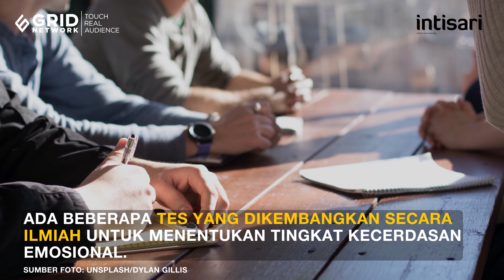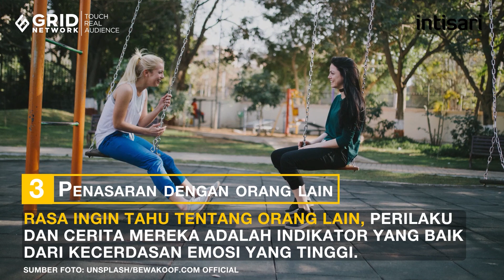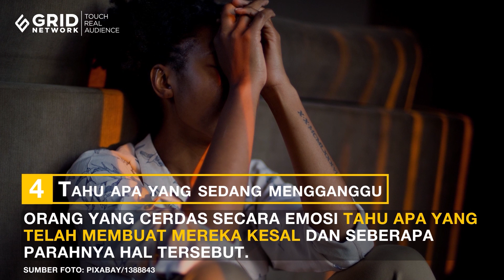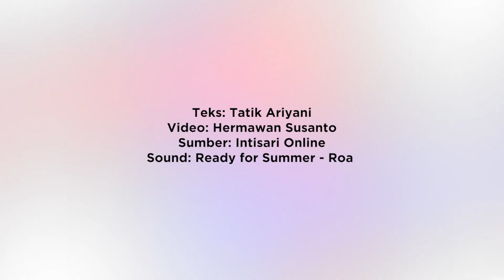Ciri-ciri Orang yang Memiliki Kecerdasan Emosional (EQ) Tinggi - Intisari Online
Kecerdasan emosional (EQ) merupakan kemampuan seseorang untuk mengetahui emosi emosi diri sendiri atau orang lain.
Ciri-ciri berikut ini menandakan orang memiliki EQ yang tinggi.
Mungkin Anda mempunyai salah satunya.

Ciri-ciri Orang yang Memiliki Kecerdasan Emosional (EQ) Tinggi